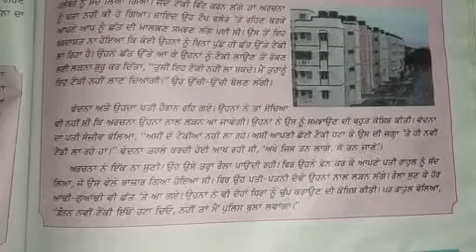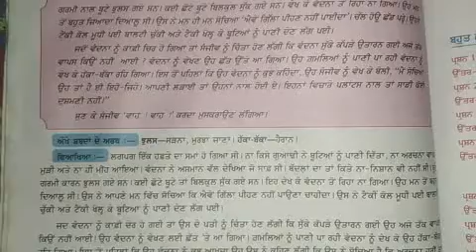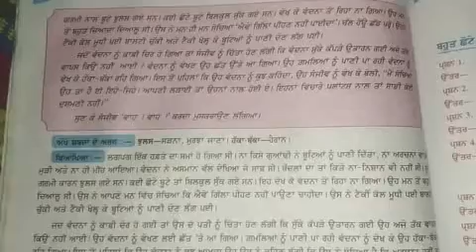ਦੁਸ਼ਮਨੀ 10th class